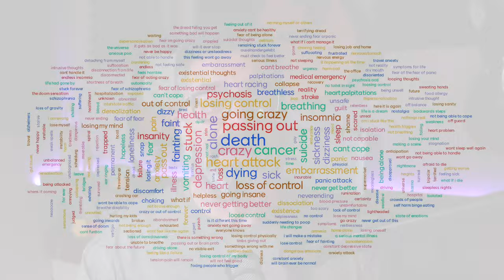Common Themes In Anxious Fears (Podcast Episode 291)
Among people that struggle with chronic or disordered forms of anxiety, there are a wide range of individual primary fears or concerns. When you ask a large enough number of our friends what they are afraid of, you’re going to get a pretty wide range of answers primarily because everyone experiences fear, worry, concern, and anxiety in a slightly different way.

But hidden within this apparently wide range of specific and individual fears are some common thread and themes.

This week on The Anxious Truth we're exploring four common themes found when a few hundred anxious people expressed the fears and worry they're struggling with right now.

* Fear of Immediate Physical/Medical Threat
* Fear of Immediate Psychological/Mental Threat
* Fear of Being Overwhelmed or Unable to Adequately Cope
* Obsessive Fixation on Specific Feared Outcomes

ℹ️  WHO AM I?